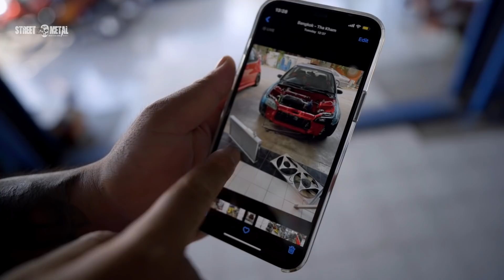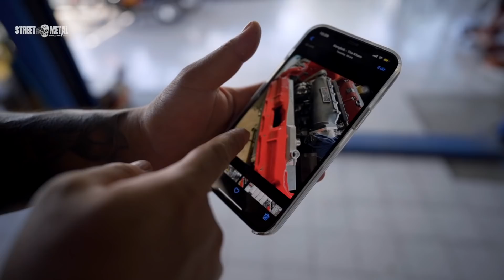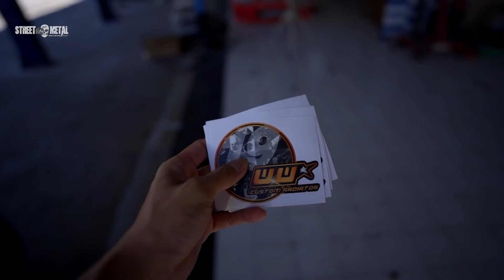เพลาเข้าอู่ เอาดุมไปแทง ( แอบไปชมโปรเจ็ค EK AWD )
วันนี้ผมมีโปรแกรม เอา เกจวัด AEM ไปให้ นิน Monkey Garage แล้วไปปปรึกษา เรื่อง หม้อน้ำ และ intercooler ที่ worksweld พร้อมแอบศึกษา Civic ขับสี่ ❤️  ก่อนที่เข้าไปเอ่เพลาที่อู่ Aor77